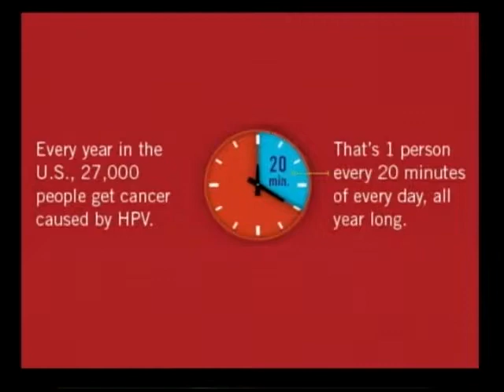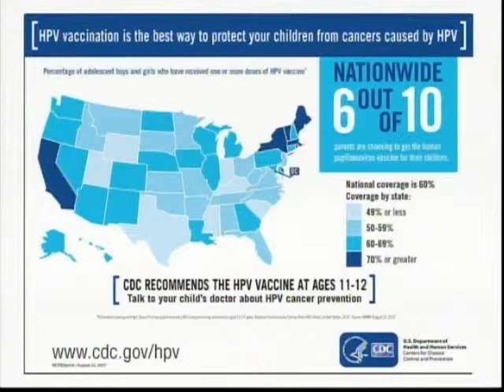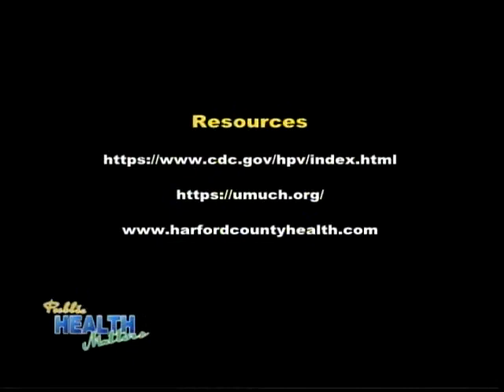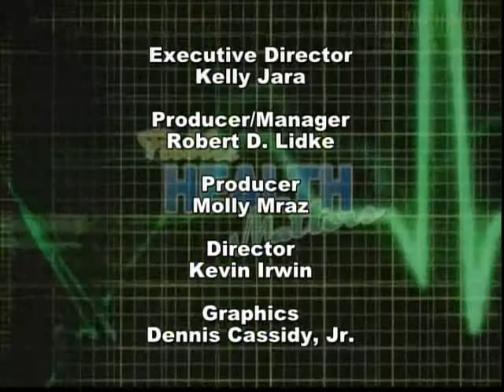Public Health Matters: HPV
A program that addresses public health issues that matter the most to the citizens of Harford County. Real issues, real people and the information you need to know. This episode focuses on human papillomavirus (HPV).